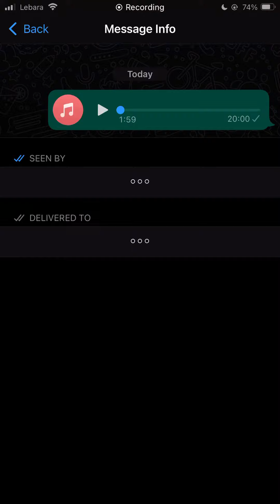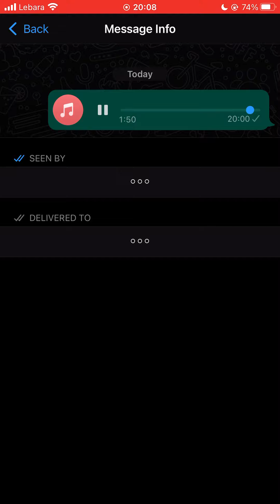TCG L2 - No Filter